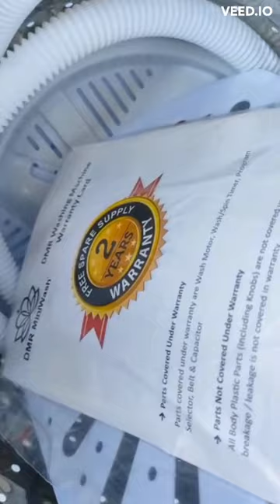Single Tub washing Machines for Singles 😍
To know more about DMR mini washing machine

OR

Also, follow our Youtube Channel
DMR Mini Washing Machine.